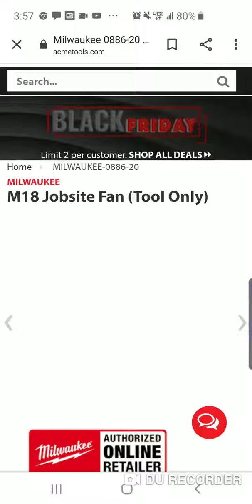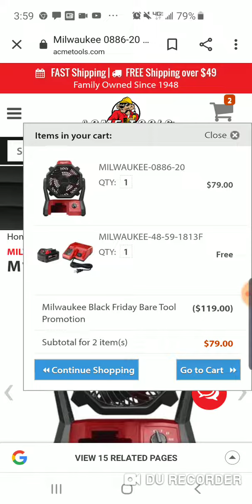MILWAUKEE M18 Fan w/Free 3.0Ah Starter Kit